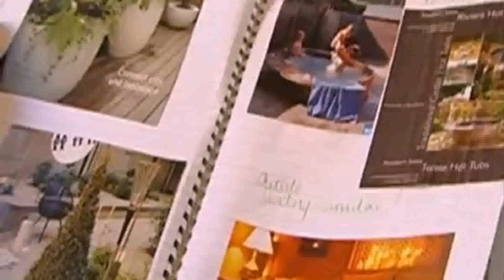Grand Designs London Glass House (see description)